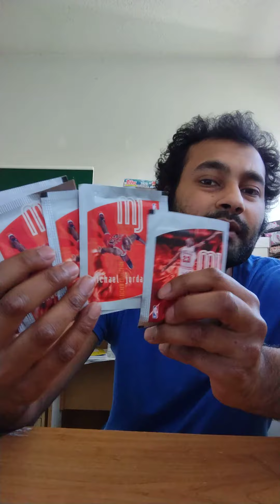MJ SEALED STICKER PACKS